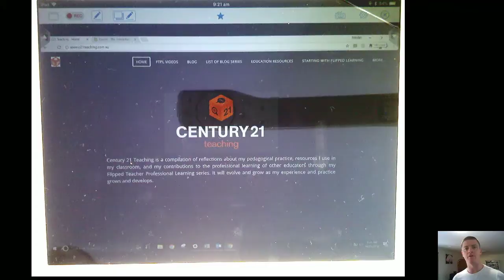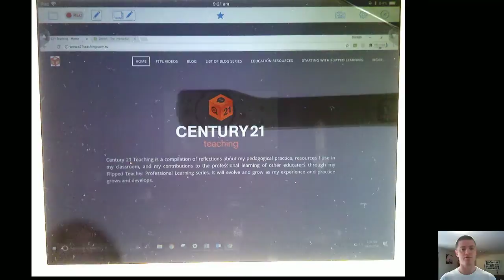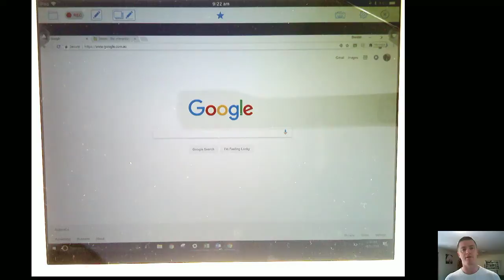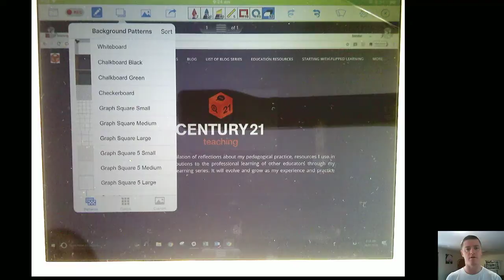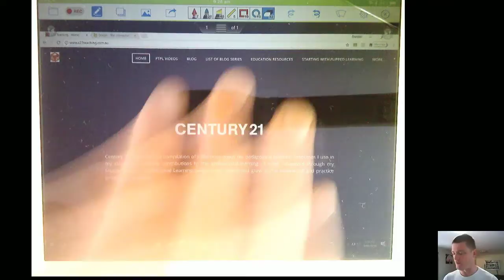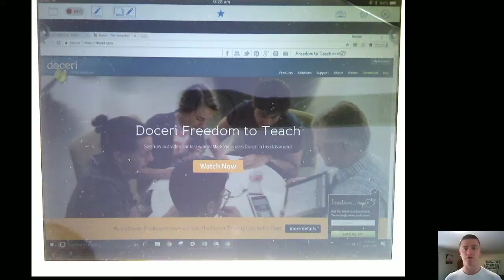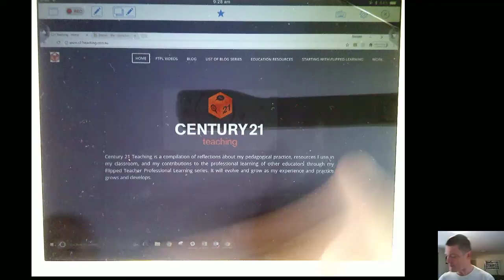FTPL - Doceri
In this Flipped Teacher Professional Learning video, I walk through the basics of a tool called Doceri which allows you to control your computer using your tablet from anywhere in a room, enabling you to untether yourself from the front of the room